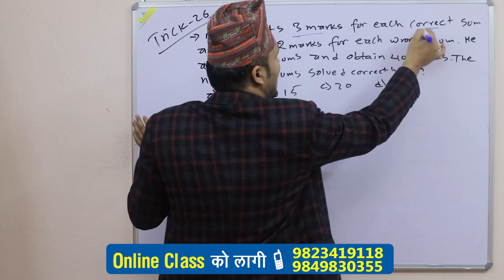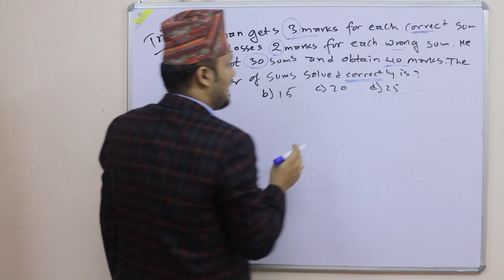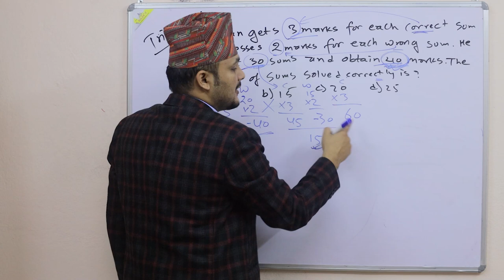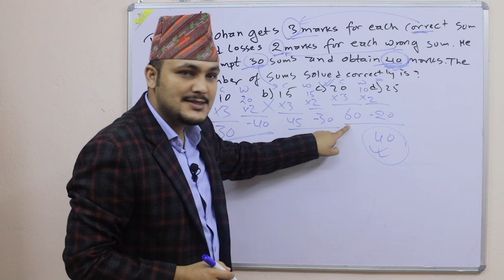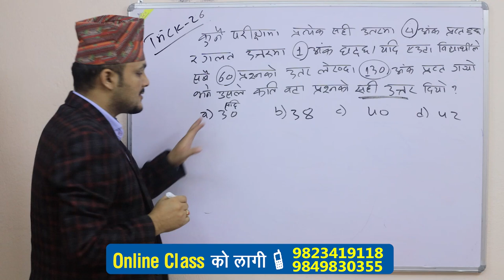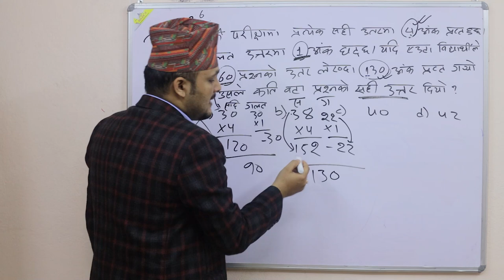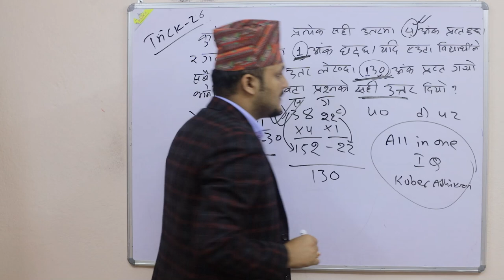Commonsense teste Trick 26 | Kuber Adhikari